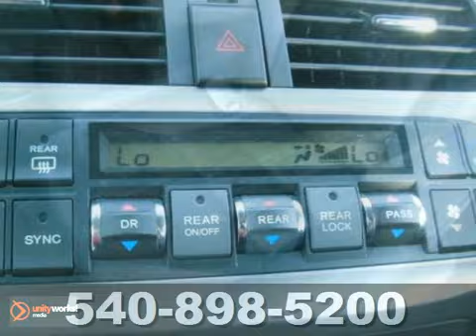2009 Honda Odyssey HDH527428A in Richmond VA - SOLD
SOLD - If you are looking for real value on a great used car, Pohanka Nissan Hyundai Fredericksburg-VA invites you to call and make an appointment to view this 2009 Honda Odyssey, stock# HDH527428A. We are conveniently located near Richmond VA Fredericksburg, VA and known for our great selection, reliability and quality. Call to take a look at this 2009 Honda Odyssey today.

5200 Jefferson Davis Hwy
Richmond VA Fredericksburg VA, 22408

With so many places to select from for your automotive needs in the Richmond and Fredericksburg VA area, we don't take it lightly that you chose to do business with Pohanka. When you purchase from Pohanka Fredericksburg, serving Richmond, Stafford, and Fredericksburg VA, we view this time as the beginning of a long lasting relationship between us!

We offer a rich inventory of quality used Hyundai and Nissan vehicles and other makes and models. We know you are looking for the best price on your next Hyundai or Nissan vehicle, which is why we update our Hyundai and Nissan internet specials frequently.